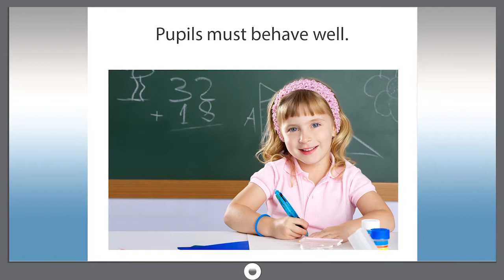Smart dict 018